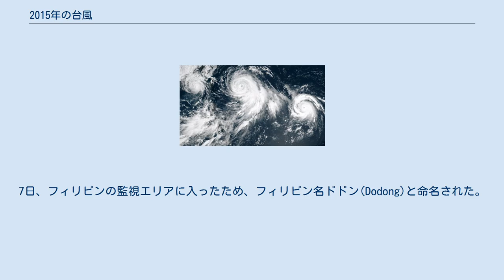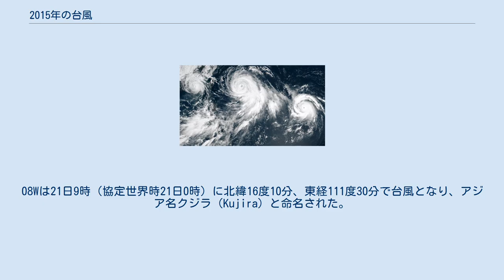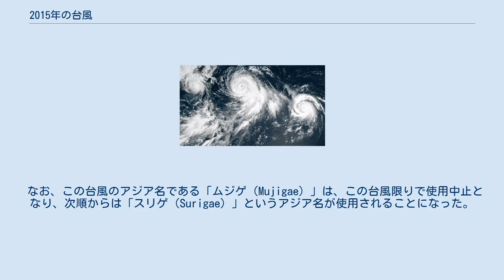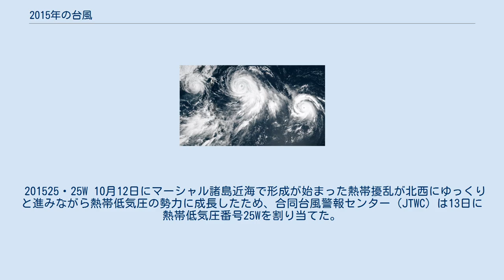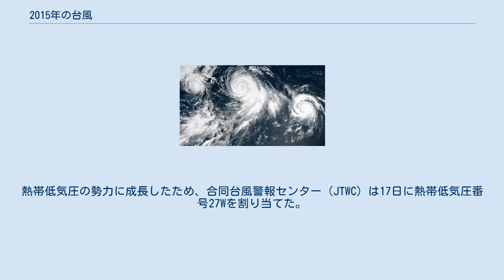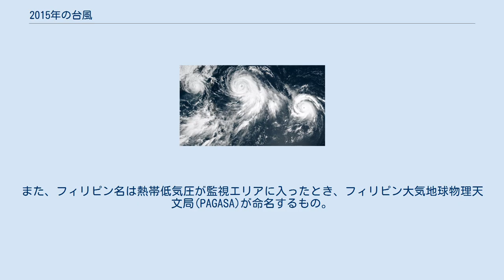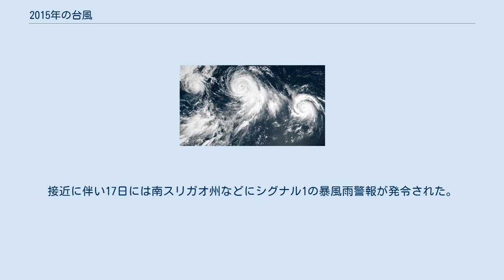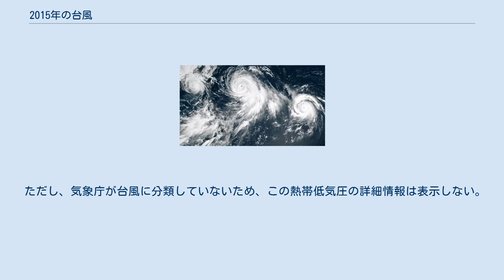2015年の台風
太平洋北西部に存在する3つの台風(左から順に台風10・9・11号、7月9日) 2015年の台風（太平洋北西部及び南シナ海で発生した熱帯低気圧）のデータ。
データは基本的に気象庁の情報に基づくが、気象庁が熱帯低気圧としていないものについては、合同台風警報センター（JTWC）のみに因る。
 2014年12月29日に発生した台風23号は31日に弱体化して熱帯低気圧となったが、年を跨いで1月2日まで南シナ海に存在していた。
 1号の発生は1月14日。
台風が発生すること自体少ない晩冬から初春であってもハイペースで発生し、3月の時点で台風が4つ発生、なおかつ発達する傾向にあった。
その後、4月上旬に台風5号が、5月に6・7号が、それぞれ発生するなど、過去最も速いペースで台風が発生した。
7月初旬には梅雨時期としては2002年以来13年ぶりに台風が3つ（9・10・11号）同時に存在する状態になった。
また、7月に発生した台風12号は、史上初の越境・復活・日本に上陸した台風となるなど、記録を残した。
さらに、8月には8年ぶりに2つの台風が同時に発生した。
そして、12月には台風27号が発生したことで、1951年の統計開始以来初めて、1月から12月まで毎月台風が1個以上発生した年となった。
しかし、1ヶ月で6個以上発生した月はなく、総数は27個だった。
 201501・01W・アマン 1月9日にポンペイ島付近で発生した熱帯擾乱が成長、13日には熱帯低気圧となり合同台風警報センター（JTWC）は熱帯低気圧番号01Wを与えた。
熱帯低気圧は日本時間14日15時（協定世界時14日6時）にフィリピンの東の北緯10度20分、東経138度25分で台風となり、アジア名メーカラー（Mekkhala）と命名。
西進した台風は15日にフィリピンの監視エリアに達したため、フィリピン大気地球物理天文局（PAGASA）はフィリピン名アマン（Amang）と命名した。
16日にはルソン島・ビサヤ諸島・ミンダナオ島などにシグナル1から2の暴風雨警報が発令された。
台風は16日から17日にかけての24時間で中心気圧が21ヘクトパスカル低下して975ヘクトパスカルに達したがその後再び勢力を弱め、現地時間17日午後3時（日本時間4時）にビサヤ諸島東サマル州のドローレス付近に上陸した。
フィリピンの東岸を北上した台風は1月19日3時（協定世界時18日18時）に北緯16度、東経122度で熱帯低気圧になった。
 フィリピンでは事前に約11万人が避難したが、台風によって各地で水害や土砂崩れが発生し、21日までに確認されている被災者は約11万人。
そのほか家屋の全半壊271棟、死者3名、被害額は約3億1870万ペソ（約8億3856万円）となっている。
 201502・02W 2月4日にコスラエで形成が始まった熱帯擾乱が成長し、合同台風警報センター（JTWC）は7日に熱帯低気圧番号02Wを与えた。
02Wは2月8日3時（協定世界時7日18時）にマーシャル諸島の北緯11度25分、東経157度25分で台風になり、アジア名ヒーゴス（Higos）と命名された。
 8日から9日にかけて進路を西寄りに変えてマリアナ諸島の東の海上に進み、10日には北寄りに進路を変えるとともに中心気圧が12時間で35ヘクトパスカル低下して940ヘクトパスカルに達するなど一旦急速に発達、非常に強い台風となったがその後勢力を弱め、11日21時（協定世界時11日12時）に南鳥島近海の北緯16.1度・東経152.5度で再び熱帯低気圧となった。
また、統計開始以降、台風が存命しなかった期間（2月8日から2月14日）に発生した台風であり、平成31年台風第2号によって猛烈な勢力が記録されるまでは、2月に存命した台風としては過去最大の勢力だった。
 201503・03W・ベティ 3月9日にキリバス近海で形成が始まった熱帯擾乱が成長し、合同台風警報センター（JTWC）は11日に熱帯低気圧番号03Wを与えた。
03Wは11日15時（協定世界時11日18時）、マーシャル諸島の北緯6.8度、東経170度で台風となり、アジア名バービー（Bavi）と命名された。
太平洋上を西進した台風は15日に最低気圧990ヘクトパスカルに達したが、その後は勢力を次第に弱めながら更に西に進んだ。
 台風は17日にフィリピンの監視エリアに達したため、フィリピン大気地球物理天文局（PAGASA）はフィリピン名ベティ（Betty）と命名し、フィリピン国家災害...